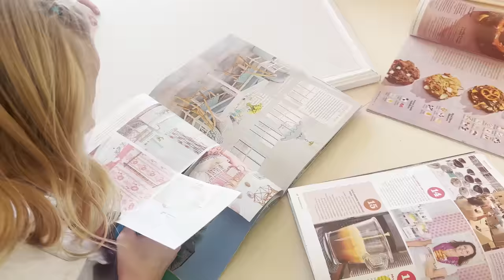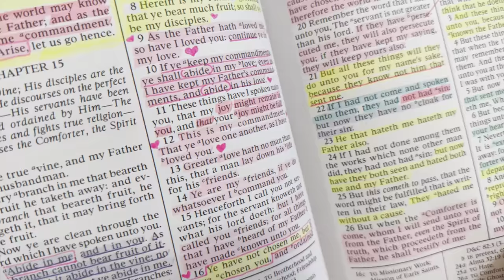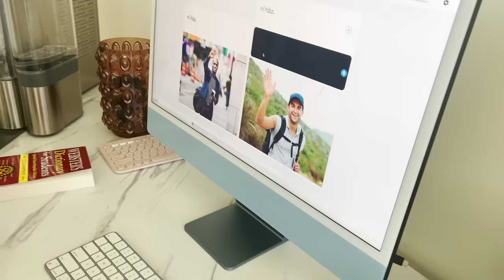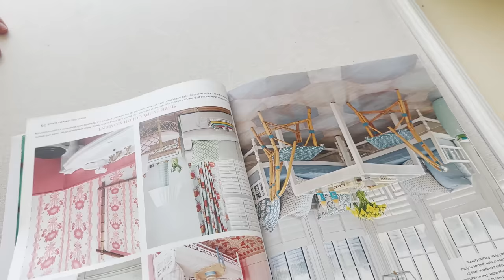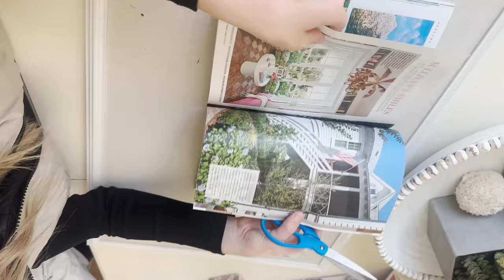HOMESCHOOL w/10 KiDS *IVE GOT THIS!*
We love Skip Bo! It's been about 6 WEEKS of HOMESCHOOLING my KiDS and I think I'm FINALLY getting a HANG of it! See what's NEW for us, and how we're making "HOMESCHOOL" FUN!! Watch what a DISASTER it was HERE: HOMESCHOOL w/ 10 KiDS!? *THIS is a DiSASTER!* 😲

WATCH WHY we HOMESCHOOL in PAiSLEE is SCARED to GO TO SCHOOL! *EMOTIONAL And See HER SURPRISE ROOM MAKEOVER + TOUR!!

Other Channels and Videos we love!!

@YawiVlogs To HomeSchool Supply Shopping HAUL In MY COLOR! and their video Heavy Rainstorm FLOODED Our Basement! BUSTED Window And Rushing Water!

MOM- Tiffany
DAD- Benji